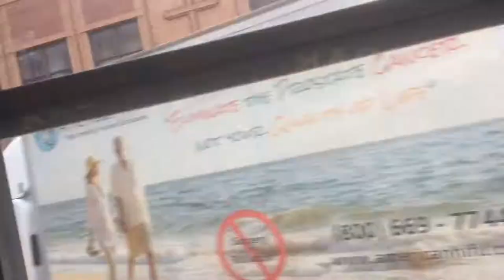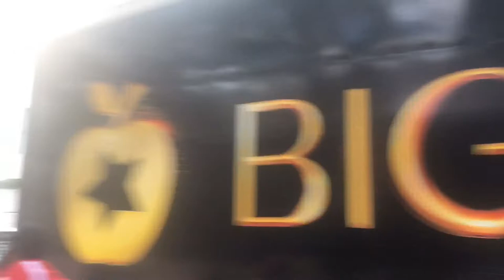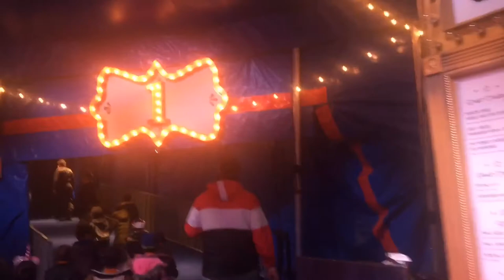THE BIG APPLE CIRCUS ON BRIELLE’S 5TH BIRTHDAY